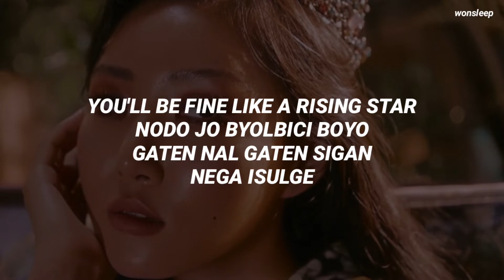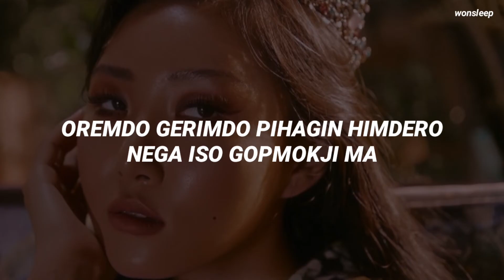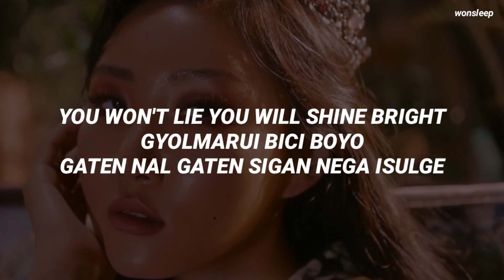HWASA (MAMAMOO) - ORBIT (The King : Eternal Monarch OST PART 2) (Easy Lyrics)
• SONG : ORBIT
• ARTIST : HWASA (MAMAMOO)
• ALBUM : The King : Eternal Monarch OST PART 2
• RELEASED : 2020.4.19